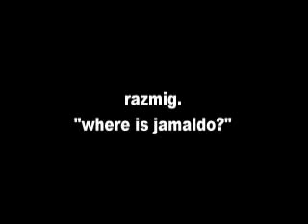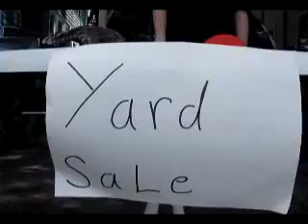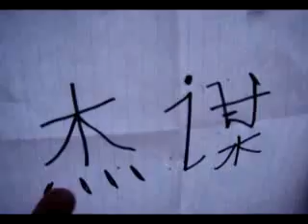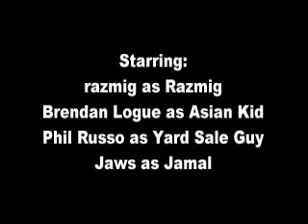Losing a Friend - The Razmig Show #22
Razmig loses his friend.

It is summer time for Razmig, but before he has the chance to relax he has to find out where his best friend has gone! that is right, Jamal has gone missing!